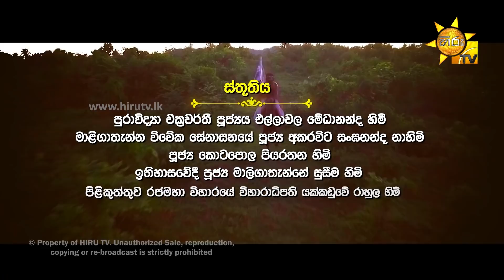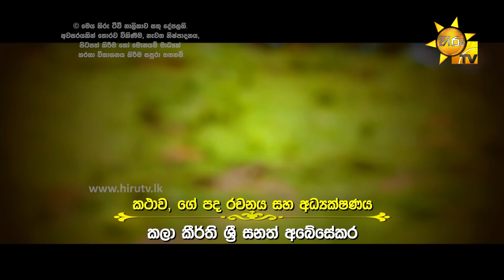Maha Viru Pandu | Episode 499 | 2022-05-23